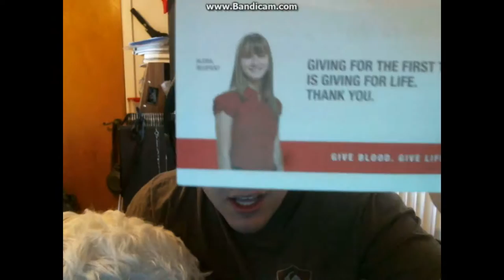blood donation vlog